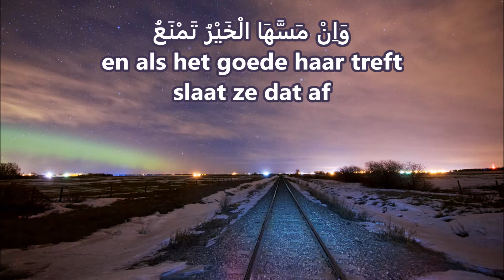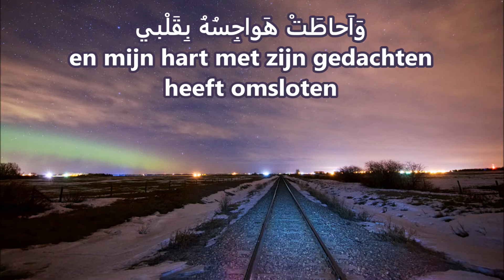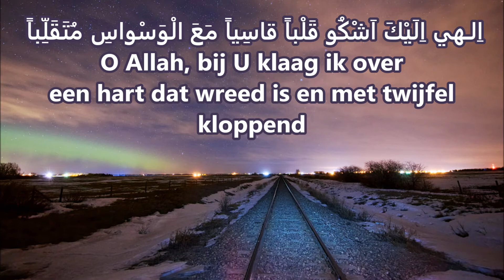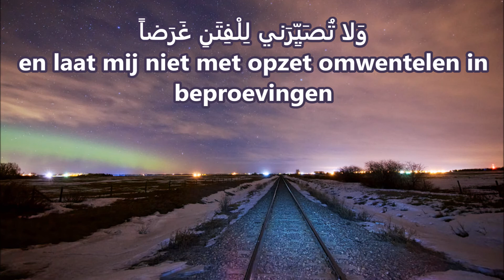Munajat Imam Sajad (as) Nederlands - De klagenden - مناجاة الشاكين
''The Whispered Prayer of the Complainers''
Dua from Imam Ali 'bin Hassain a.s. - Sajad - (Zainul Abideen).
Recitation by Muhammed Al-Hujayraat

''De gefluisterde smeekbede van zij die klagen ''
Dua afkomstig van Imam Ali 'bin Hassain a.s. - Sajad - (Zainul Abideen).
Recitatie door Muhammed Al-Hujayraat